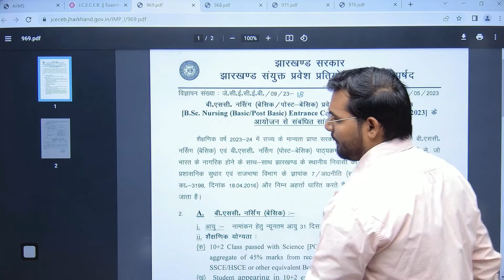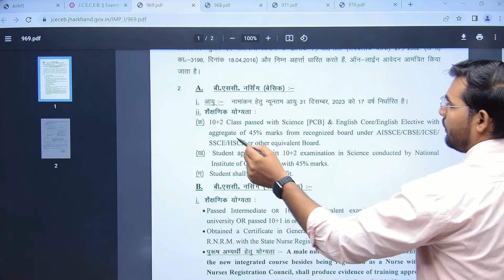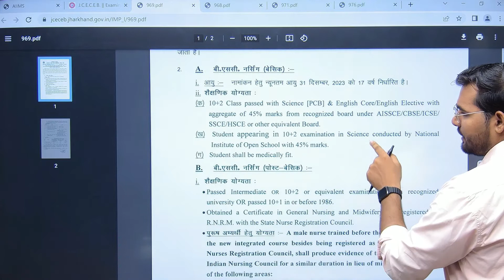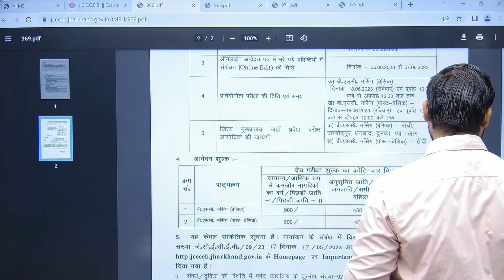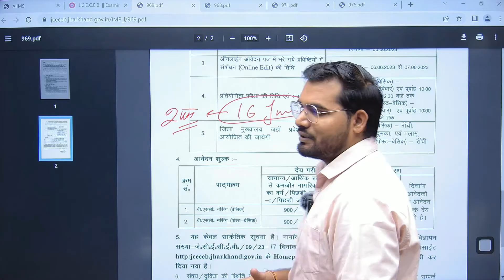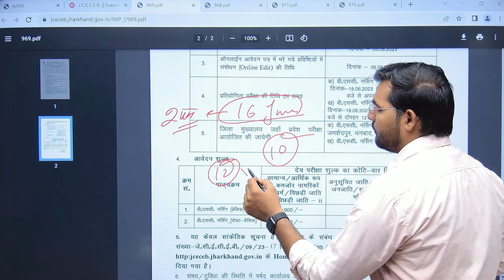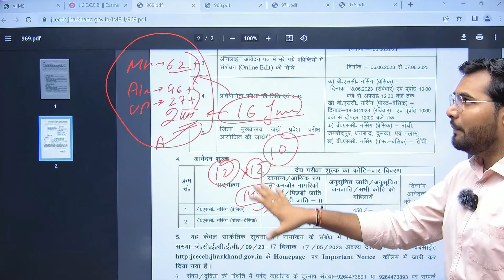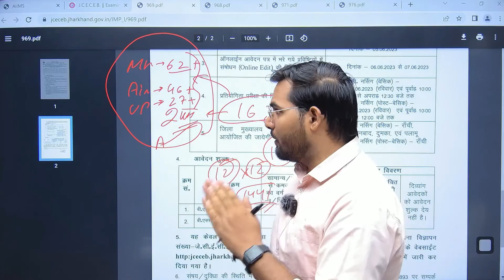JHARKHAND 🔴 BSC NURSING EXAM 🔴👉 NOTES || ADMIT CARD || LAST TIME REVISION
jcece bsc nursing 2023,jcece bsc nursing 2023 online prepration,jcece bsc nursing 2023 exam latest update,jcece bsc nursing 2023 exam pattern,jcece bsc nursing 2023 previous year paper,jcece bsc nursing 2023 admission form kab tak aayege,jcece bsc nursing 2023 latest update,jharkhand se bsc nursing kaise kre,12th ke baad kya kre in jharkhand,12th ke baad medical field me kaise job kre,jcece bsc nursing 2023 admission latest update,bsc_nursing_admit_card_2023_download Welcome to JAY Academy For Nursing ( All Competitive Exams) Preparation.

🔴𝐉𝐎𝐈𝐍 𝐎𝐔𝐑 YOUTUBE 𝐂𝐇𝐀𝐍𝐍𝐄𝐋FOR BSC NURSING

aiims bsc nursing class 2024
bsc nursing online class 2024
bsc nursing entrance exam 2024 class

Ques. What is the future of the BSc in Nursing course?

Ques. Is NEET required for admissions in the BSc in Nursing course?

Ques. Is BSc in Nursing course Hard?

Ques. Can BSc in Nursing course graduates join the army?

Ques. Is BSc in Nursing course a paramedical course?

Ques. Can I do MBBS after the BSc in Nursing course?

Ques. Is BSc in Nursing course a good career?

Ques. What is the eligibility percentage required for admission in BSc in Nursing course?

Ques. Is NEET Required for BSc in Nursing course?

Ques. How many types of BSc in Nursing are there?

Ques. Can arts student do BSc nursing?

Ques. How to apply for BSc nursing?

Ques. What is post basic BSc nursing?

Ques. How many years MBBS after BSc nursing?

Ques. How to go abroad after BSc nursing?

Ques. Can commerce student do BSc nursing?

Ques. Is the entrance exam necessary for BSc nursing?

Ques. What is the salary of BSc nursing in India?